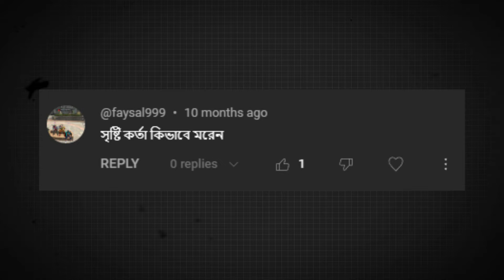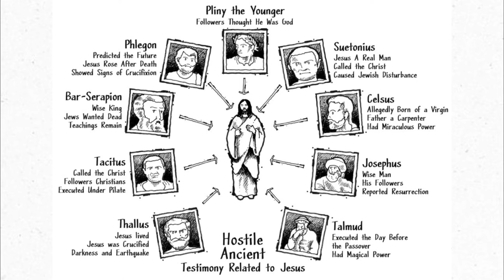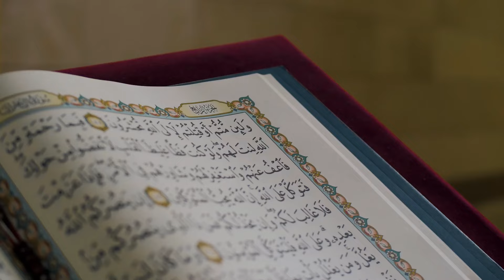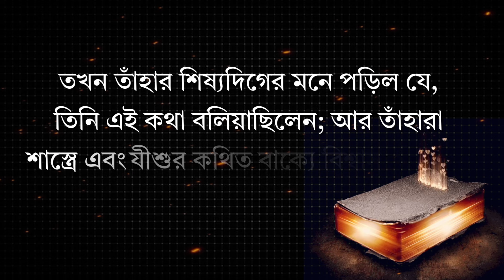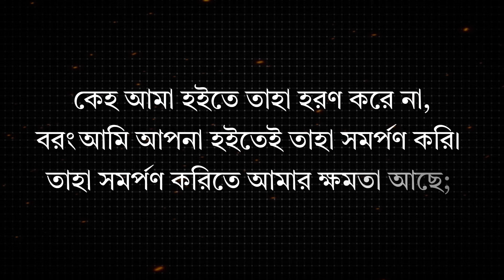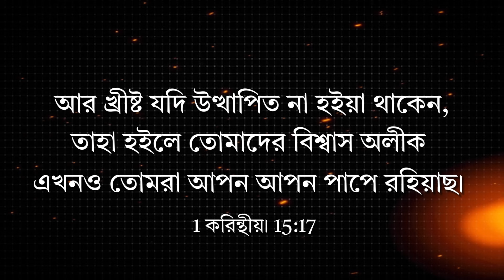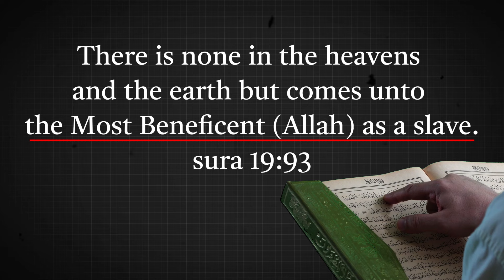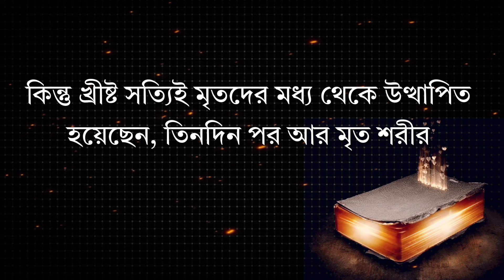How Can God Die? A Christian Mystery Explained for Muslims.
Ever wondered how Jesus, considered God in Christianity, could die? In this video, we address a common question from our Muslim friends and explore the Christian understanding of the mystery of Jesus' death and resurrection. Join us as we delve into theological insights and scriptural interpretations to explain how Jesus can experience death and what it means for believers.

More videos link :

বাইবেল VS কোরান । সত্যিই কি যীশু ক্রশে মরেননি ?  Didn't Jesus die on the cross? Lies of Muslims

HELP! Muslims are losing their faith very very fast. Muslims are accepting JESUS as their LORD

A/C Holder - Amiya Halder
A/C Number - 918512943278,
IFSC - PYTM0123456,

UPI ID -  newlifefellowshipsociety@okicici
Google Pay, phone Pay & Paytm -  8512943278